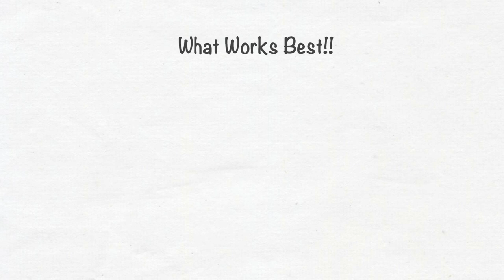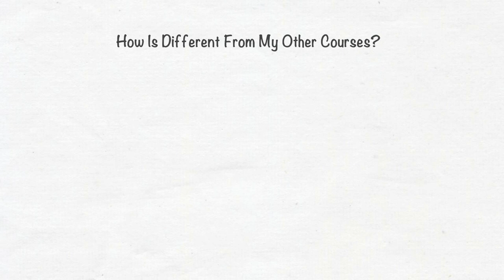Why You CAN'T Lucid Dream No Matter WHAT You Do (Self Mind Trapping)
✨ ✅ READ THIS: Lucid Breakthrough Video Course (For if you've tried lucid dreaming techniques but nothing's working)

Where it says 'scroll down on the page' in the video, that's referring to the course page linked above.